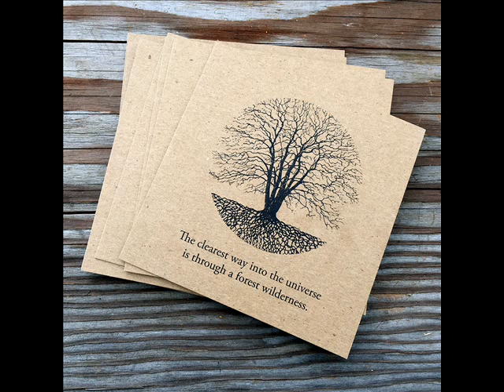Michal Wolski - Sunyata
Various Artists - The Wandering II Compilation
Label :
Silent Season  /  ss20
Released :
August 2015
Genre :
Electronic
Style :
Dub Techno,Techno,Ambient

We continue our journey into sound with the Wandering II Compilation. This compilation celebrates the 20th release in the original SS series. A journey that took close to a year to compile and prepare. The tracklist is comprised of friends and artists who share in a connection with Silent Season through their music. I often hear stories of how their music is inspired by their natural surroundings.

In the words of Michael Mantra “No matter what happens, keep moving forward step by step. No one can stop you from making progress. Always move forward. Perseverance Furthers.”

Mastered by Anders Petersen at GS Mastering & Post.
Dedicated to Michael Mantra.

The Wandering II Compilation will available soon as a 3xCD set as well as in digital formats.

Thank you to all the artists for making this compilation possible.

Thanks for supporting underground music.